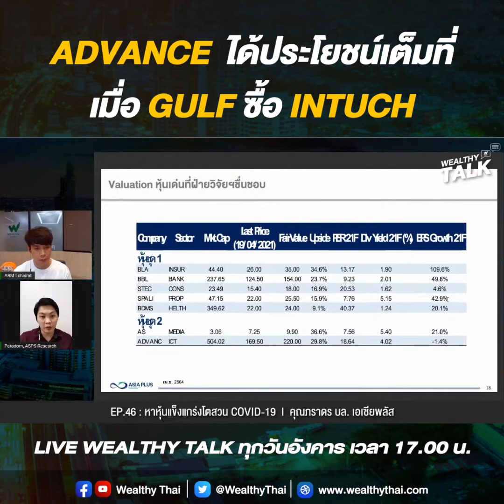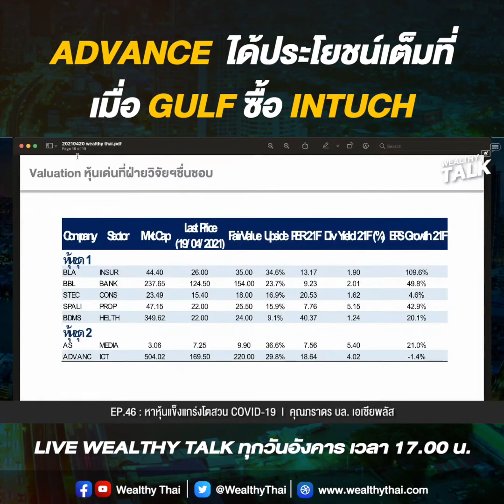ADVANCE คือผู้ได้ประโยชน์สูงสุดจากการเข้าซื้อ INTUCH ของ GULF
เกิดดีลสะท้านประเทศ เมื่อ GULF บริษัทยักษ์ใหญ่ด้านพลังงาน เดินหน้าเข้าซื้อหุ้น INTUCH อย่างต่อเนื่อง และพร้อมจะตั้งรับซื้อหุ้นทั้งหมด แต่ใครจะรู้ว่า ดีลนี้คนที่ได้ประโยชน์มากที่สุดกลับเป็น ADVANCE เพราะอะไรทำให้ค่ายมือถือนี้ได้ประโยชน์มากที่สุด ฟังได้ในคลิปนี้
ติดตามอัพเดตความรู้ทางการเงิน-การลงทุนได้ที่